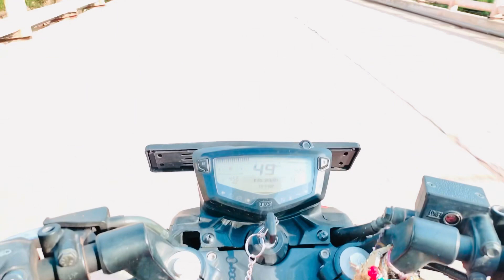Oh shit New R15 par karna pada offroad || chota bacho na diya reactions ​⁠@rohansagyal subscribe🤍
Oh shit New R15 par karna pada offroad || chota bacho na diya reactions ​⁠​⁠|| off road karta time bike hue kharab
 Which one you choose Apachertr 200 Or yamaha R15 V4